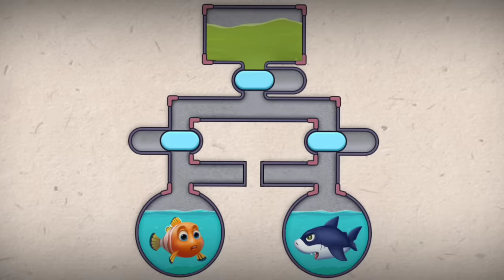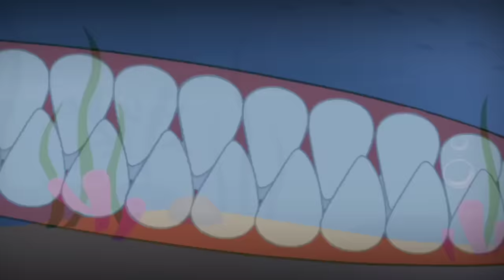Fishdom ads, Mini aquarium Help the Fish Collection 20 Mobile Game Trailers New Update